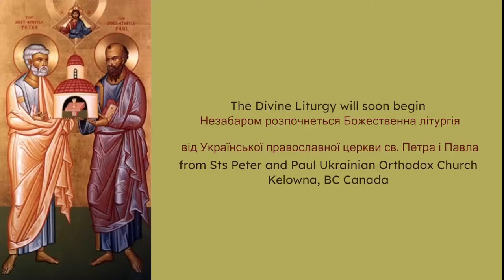Sunday, March 10, 2024 - Divine Liturgy - Sunday the Last Judgment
Sunday of the Last Judgement - Meat-Fare

St. Porphyrius, bishop of Gaza. Martyrs Sebastian and Christodoulos. St. Photina, the Samaritan woman, and her sisters Anatola, Phota, Photis, Parasceva, and Cyriaca; her sons Photinus and Joses; and Sebastian the Duke, Victor, and Chistodulus—all martyred under Nero.

Tone 7

Epistle: 1 Corinthians 8: 8-9:2